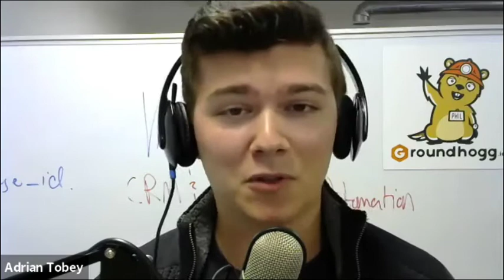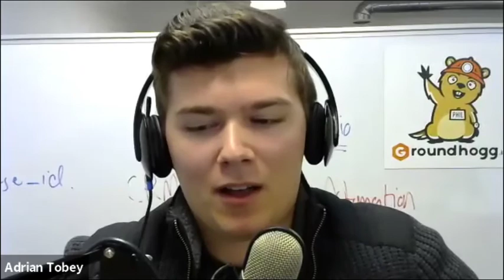#449 WP-Tonic Round-Table Show on Friday 22 of November, 2019 at 8:30am PST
Special Guest Panelist: Michele Butcher Jones

#1 - WP Agency Summit Kicks Off December 6

#2 - New Report Looks at the Rise of Virtual Influencers on Instagram

#3-  Genesis Shapers: November 2019 Recap

#4 - Breaking: Private Equity company acquires.Org registry

#5 - bbPress 2.6 Released After 6 Years, Includes Per-Forum Moderation and Engagements API